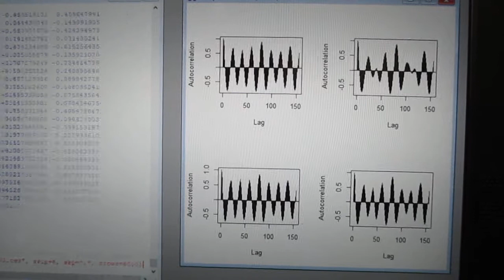超音波の音圧測定解析